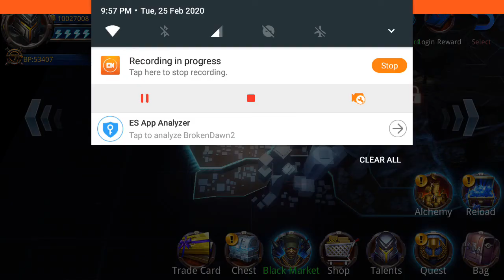Broken Down ll Apk Mod Mega Hack VIP 10 Free Download Link👇